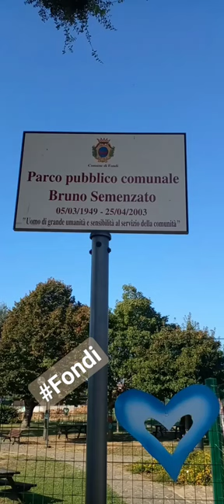Fondi: il parco Bruno Semenzato al Salto di Fondi